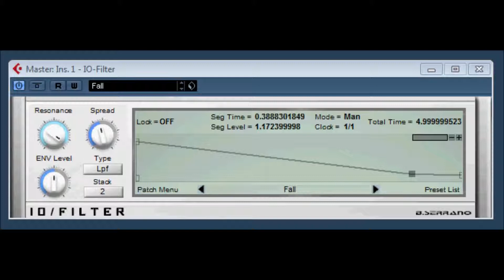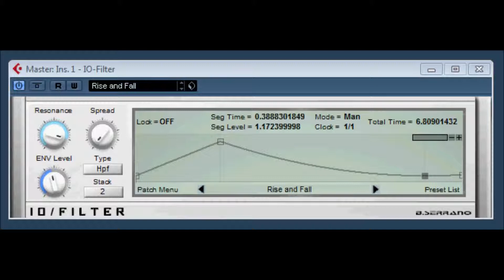IO Filter by B SERRANO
vste filter effect.

These plugins are totally free (freeware license) to use in any project, commercial or free. please donate.